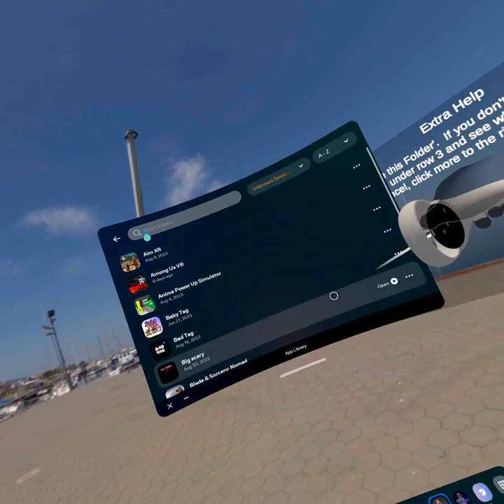HOW TO GET OLD CAPUCHIN UPDATE VERSION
my tiktok is westongameryt